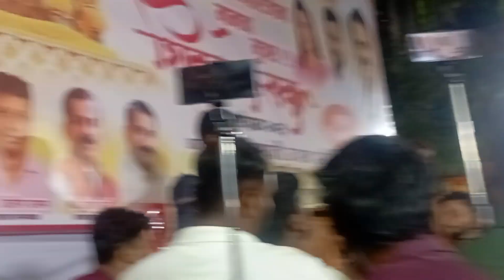बतावणी 🔥💥आणि जोरदार सुरुवात 🔥🔥|| बुवा श्री. संदिप लोके बुवा || मुंबईत रंगला भजनी डबलबारीचा सामना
बतावणी 🔥💥आणि सुरुवात 🔥🔥|| बुवा श्री. संदिप लोके बुवा || मुंबईत रंगला भजनी डबलबारीचा सामना ||